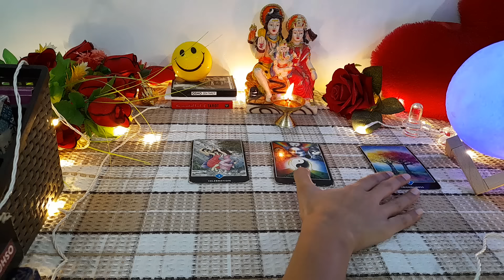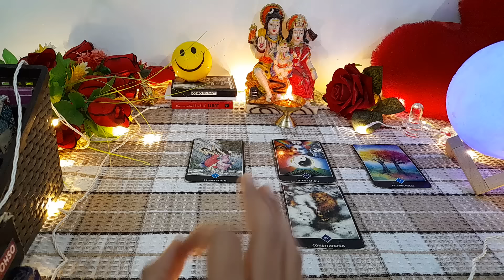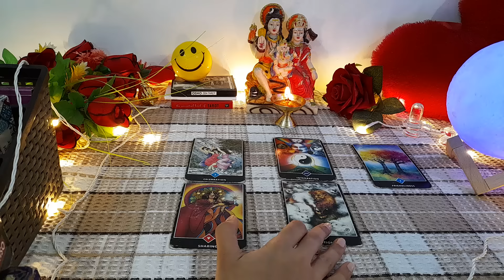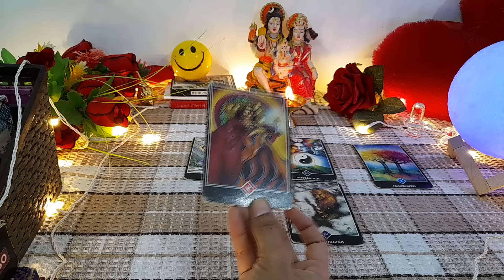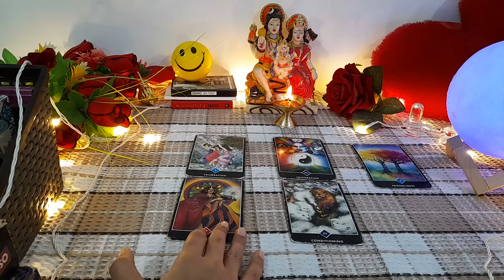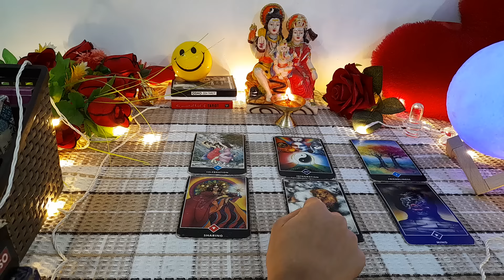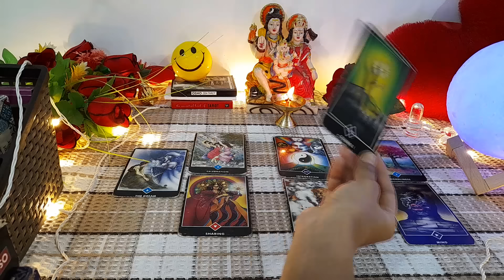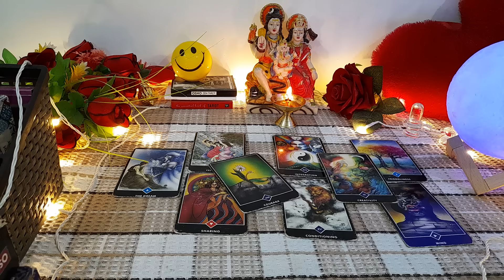🌅आज शाम- UNKA EVENING THOUGHTS OR FEELINGS + NEXT ACTION ❤️❤️🌕 TAROT CARD READING HINDI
current feeling
current feelings tarot hindi
tarot
tarot reading

😊❤हरे कृष्णा🙏